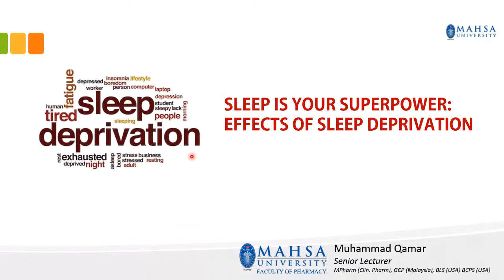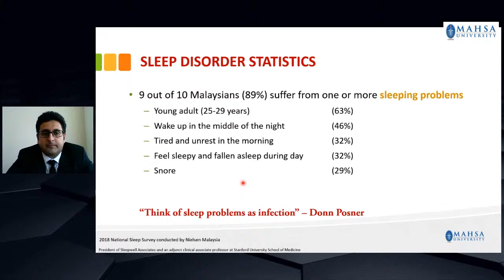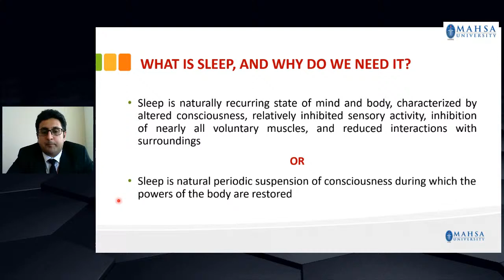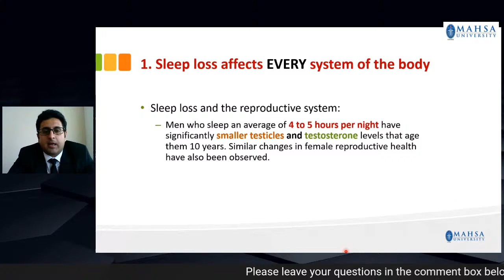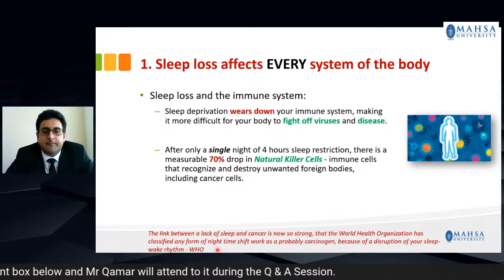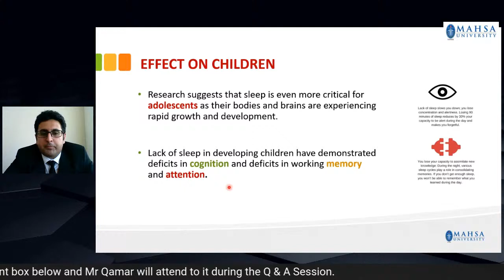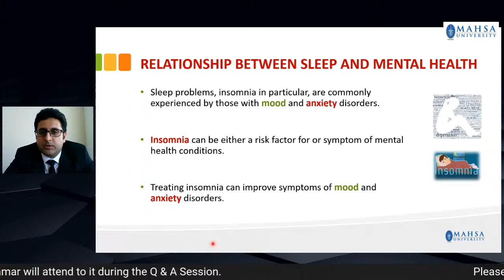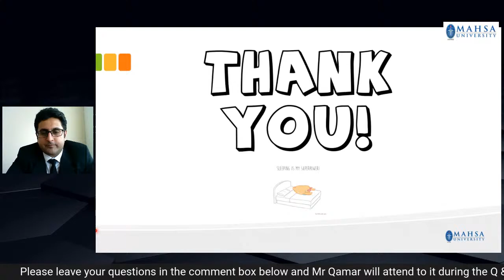Sleep Is Your Super Power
The Effects of Sleep Deprivation